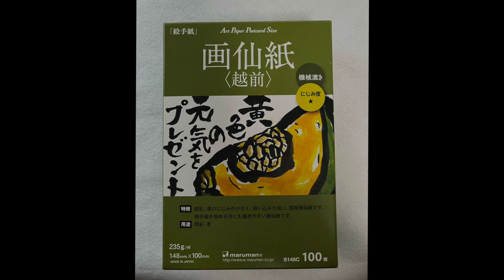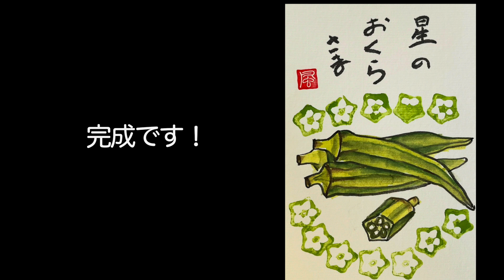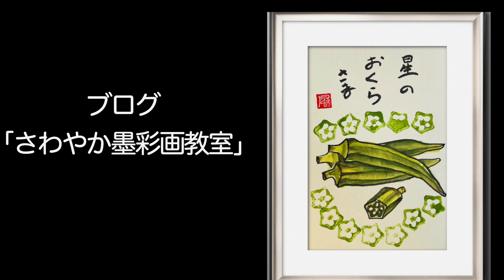夏の絵手紙「オクラの描き方」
顔彩を使って、オクラの描きます。オクラを輪切りにすると、星型の可愛い模様が出てきます。そこで、今回の絵手紙では、オクラスタンプを使いました。最後まで、ゆっくり楽しんでくださいね。

他にも、墨彩画について、
心を育てるためになるお話や自然療法についてなど、